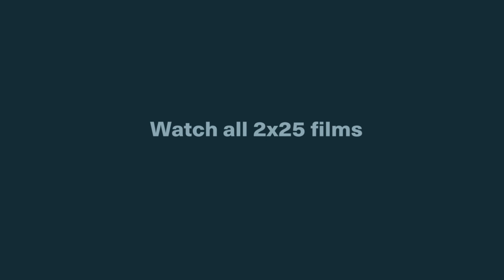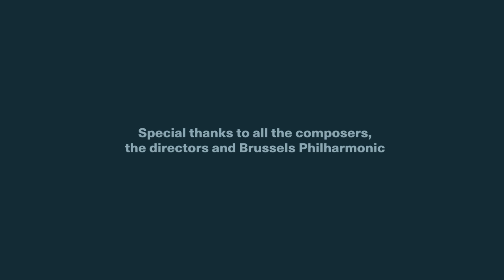Howard Shore (Canada) x Anthony Nti & Chingiz Karibekov (Belgium) - Drift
25 composers, 25 filmmakers, 25 ultimate symbioses of music and cinematography that fit completely within the DNA of Film Fest Gent and the World Soundtrack Awards. For the unique 2x25 project, the festival asked 25 composers to compose a short piece of music, after which 25 filmmakers made a short film. The result: 25 exceptional films where the music inspired the form, narrative and texture.